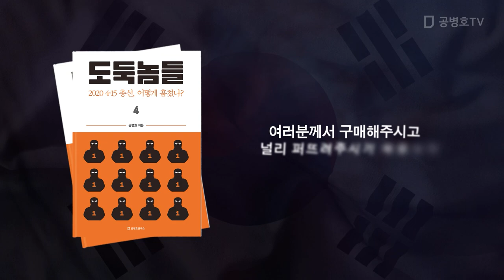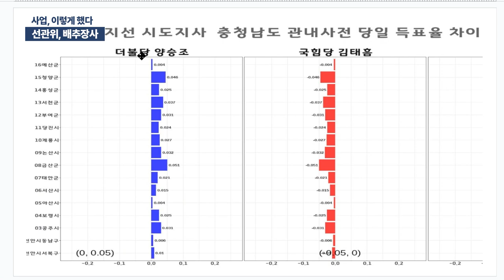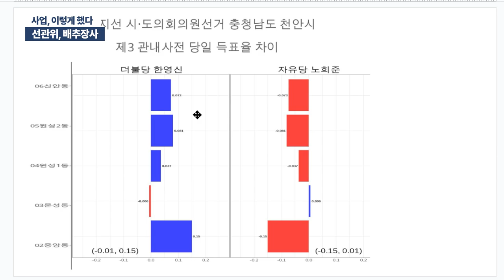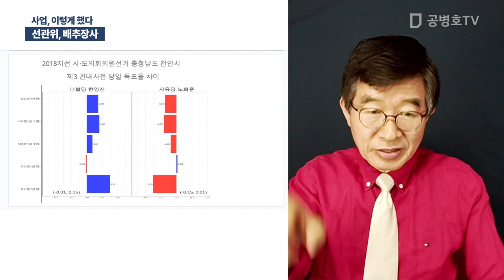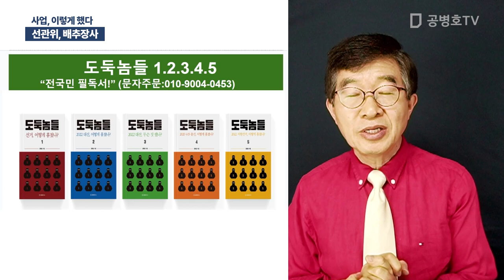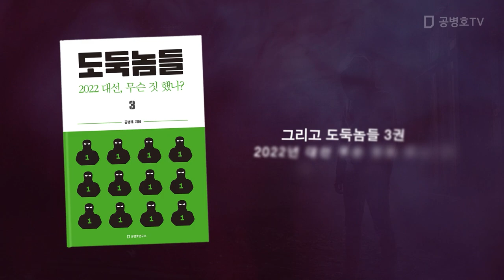선관위, 배추장사 / 사업, 이렇게 했다 [공병호TV]